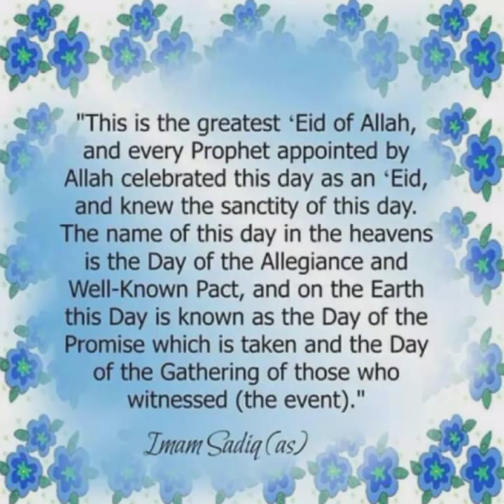Eid e Ghadeer,Grade:4